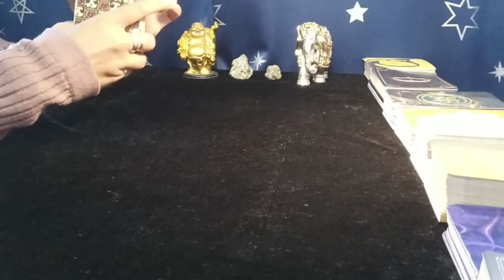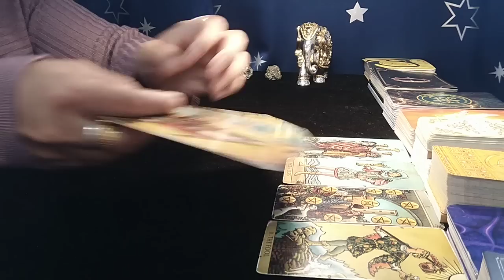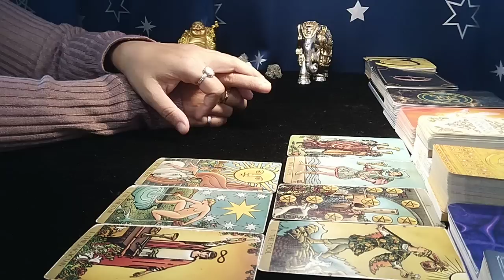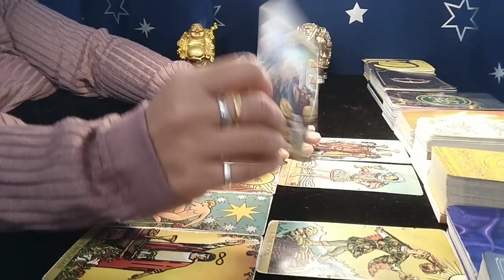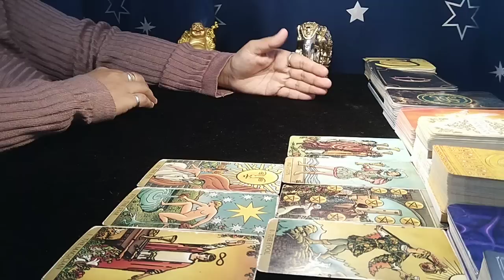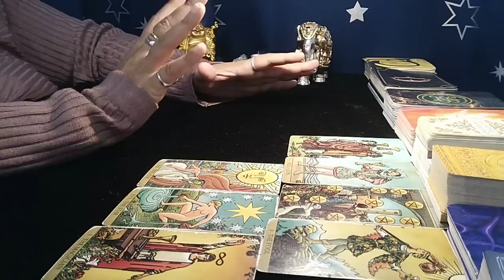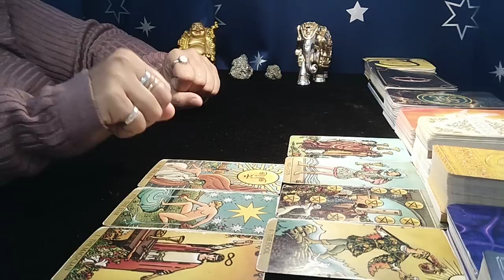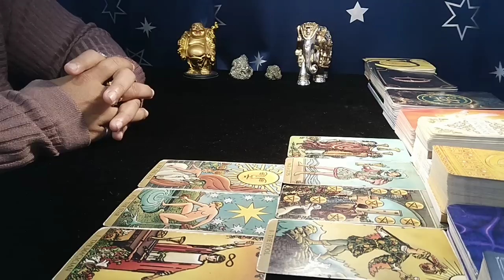❤PISCES♓"Omg,THEY KNOW you will be MEGA SUCCESSFUL in your LIFE PISCES..!" MAY 2023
pisces april 2023 love reading
pisces tarot reading april 2023
pisces today

EXTENDED TITLE:"Omg,THEY are MEANT to ENTER in your LIFE,YOU won't be able to STOP IT!"